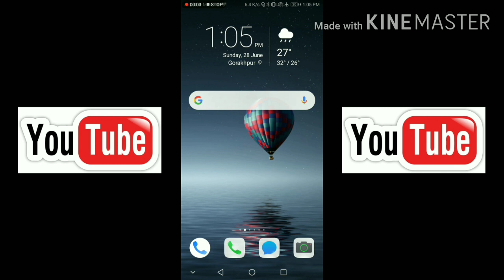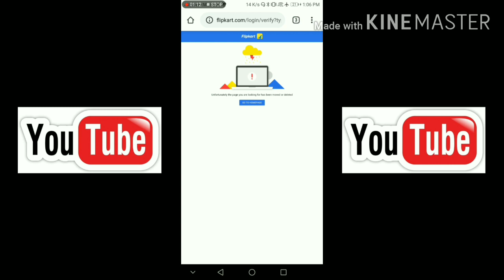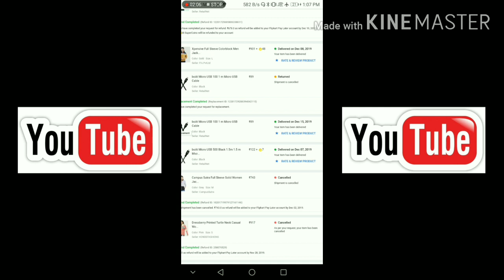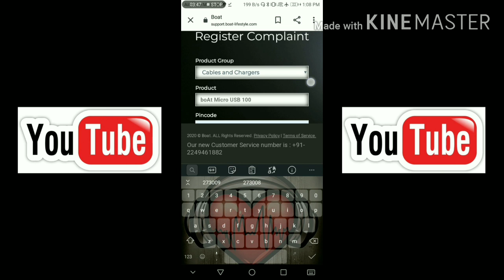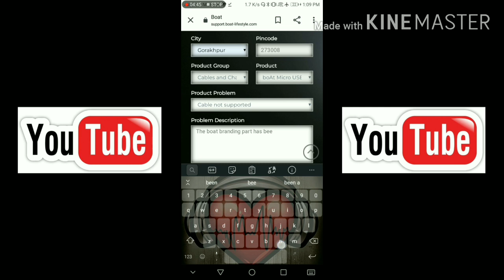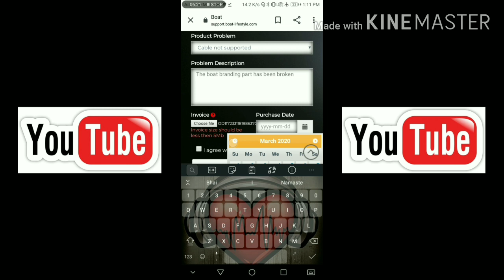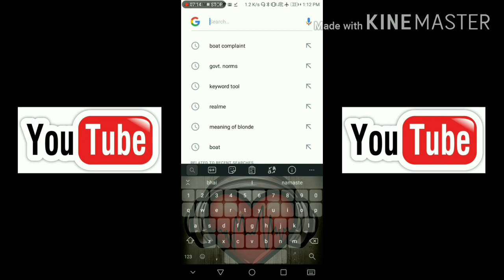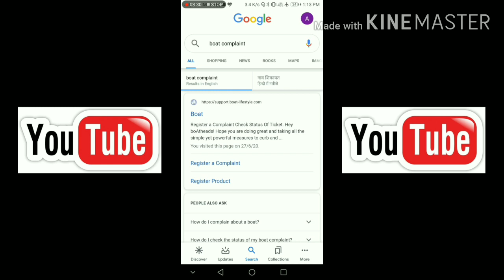How to claim warranty of boAt products || How to track boAt complaint status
⭕ HELP THEM FOUNDATION ⭕

Tech Biggie is that which takes U out from the myth and shows the reality rather its about Technology, Gadgets, Youtube etc.

For this here is my small effort to take out all my viewers from the myth. I will try to upload more videos about TECHNOLOGY (UNBOXING, TECHNOLOGY RELATED HELP VIDEO AND MANY MORE) And YouTube Tips & Tricks (Information About YouTube, Updates, etc.)

Thank u. ❤️❤️

Support Us🙏❤️